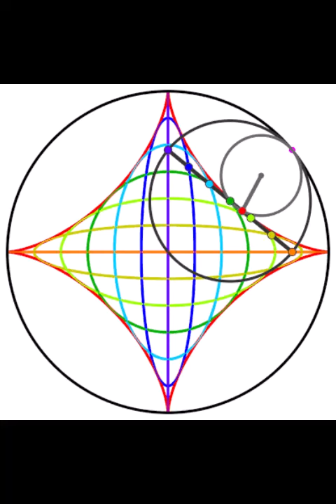Ellipses Astroid Tusi couple a